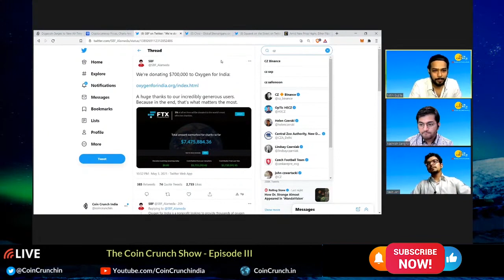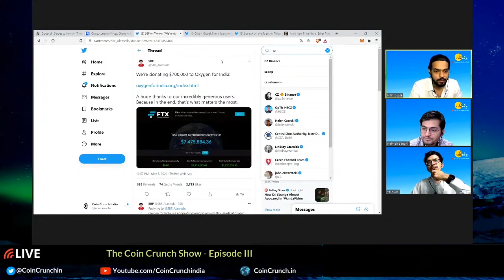FTX donates 700k for oxygen || Crypto world coming forward to help INDIA in this Critical Situation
How are they donating in Crypto?
Is it legal ?

For all this questions watch our video now.